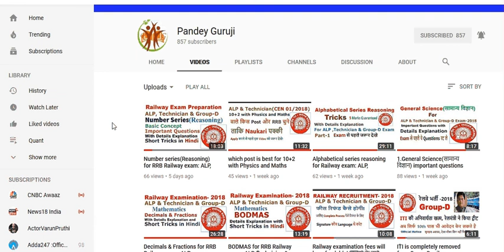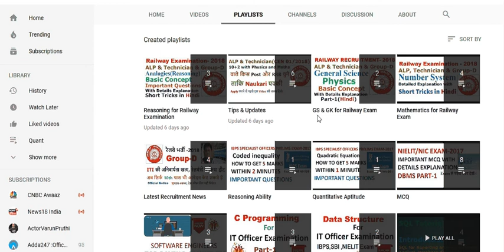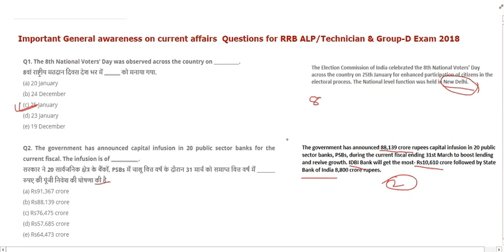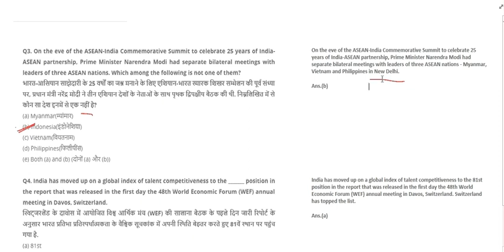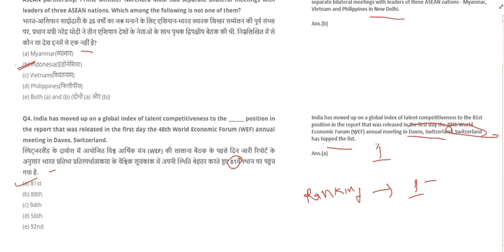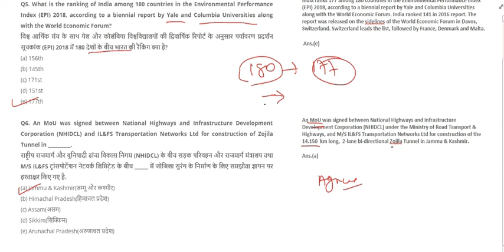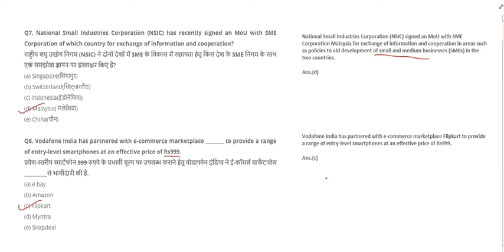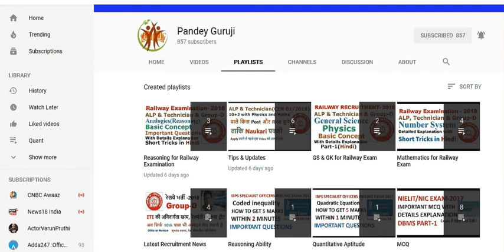General awareness for Railway exam Assistant loco pilot(ALP), Technician & Group-D Part-1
General awareness on current affairs for Railway exam Assistant loco pilot(ALP), Technician & Group-D in Hindi and English
Details Explanation
 These Questions will guide you and give you idea about pattern and types of questions asked in examination